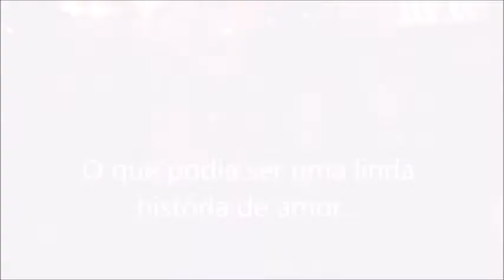Tuna com Elas com o Yéyé (junho 2016)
A prova que  nos divertimos em qualquer lado :)
Tuna com Elas após atuação na C.A.S.A a contribuir para diversão sem medida do Yéyé